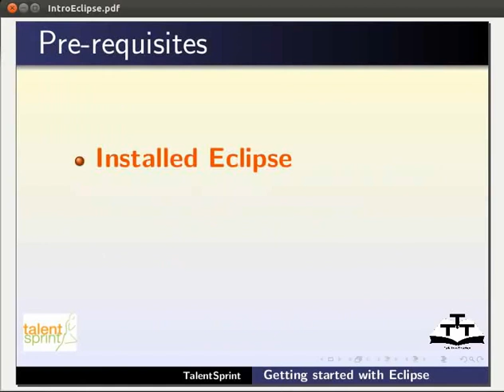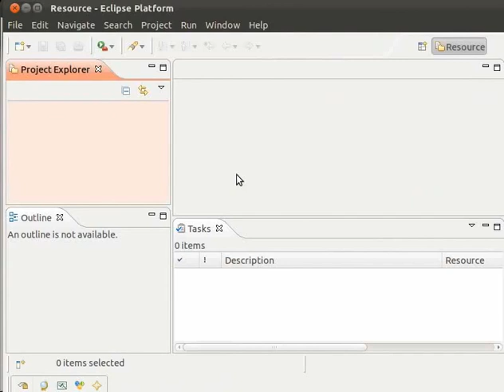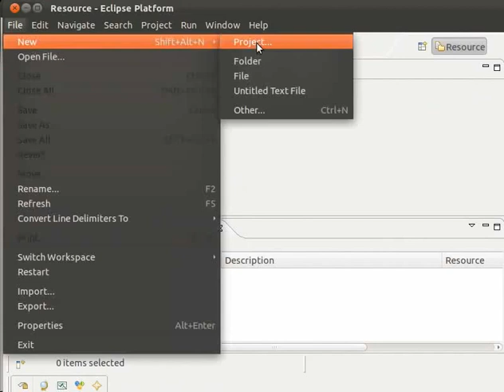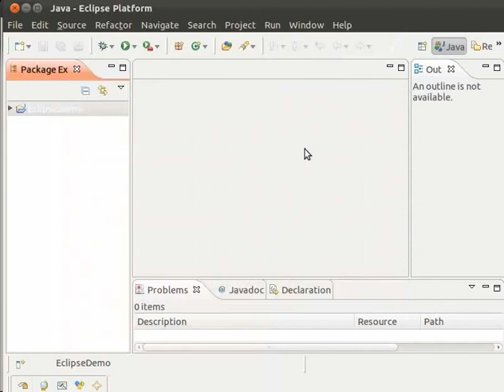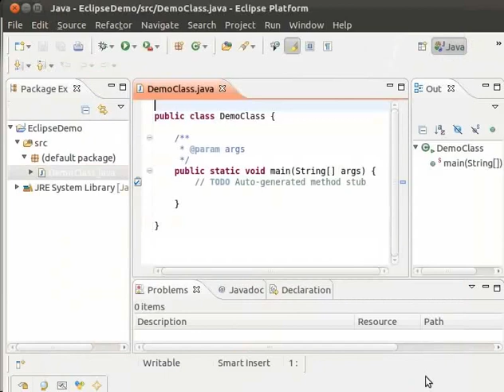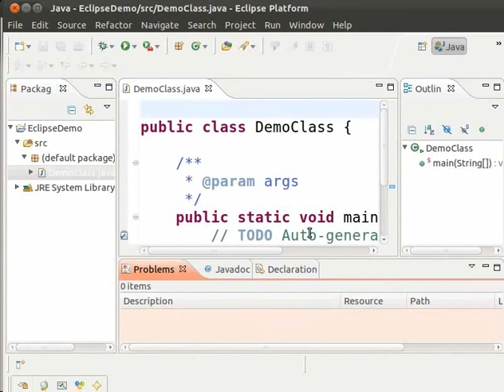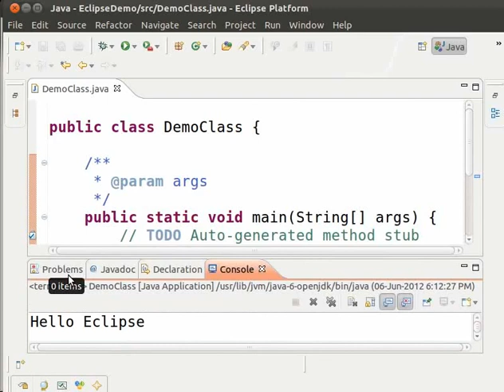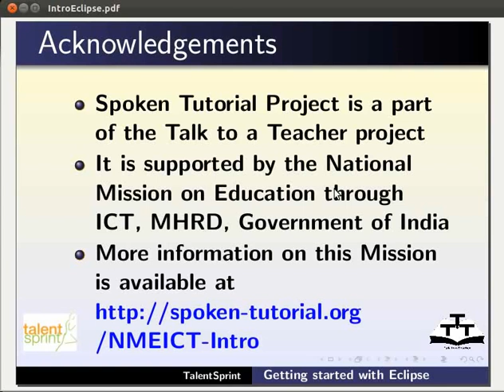Getting started Eclipse - Telugu